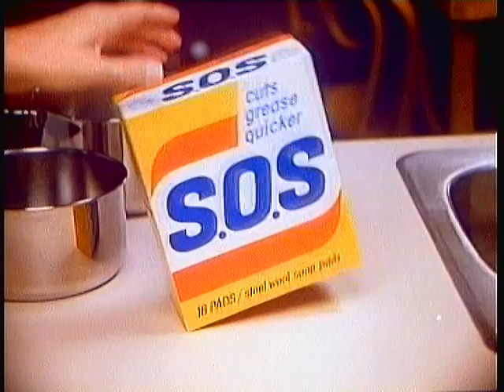1979 S.O.S pads commercial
The majority of these characters in this S.O.S. ad only seem happy if they've finished the cleaning...otherwise, well, at least the S.O.S. pad is there.